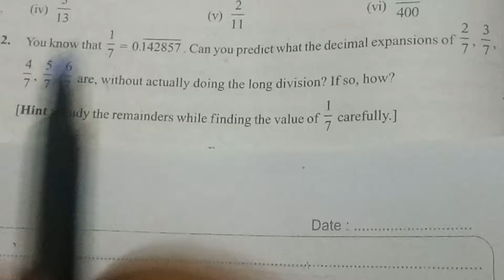Ex1.3,QNo2,you are given 1/7=0.142857can you predict 2/7,3/7,4/7,5/7,6/7 without doing long division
You know that 1/7 = 0.142857¯. Can you predict what the decimal expansions of 2/7 ,3/7 , 4/7 , 5/7 , 6/7 are , without actually doing the long division? If so, how?